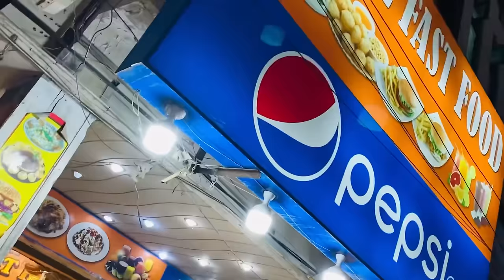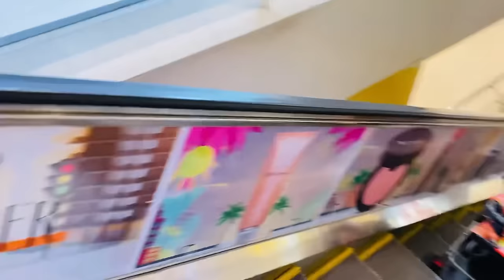Chori Hogai😨Husband ki jaib khali kardi | Zoha Beauty Vlog